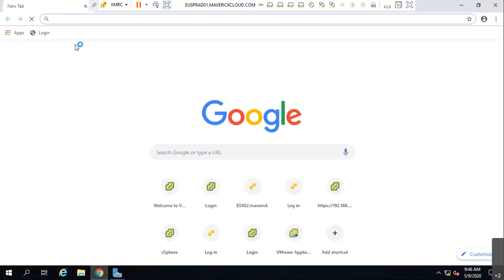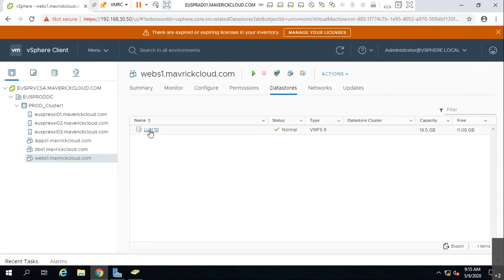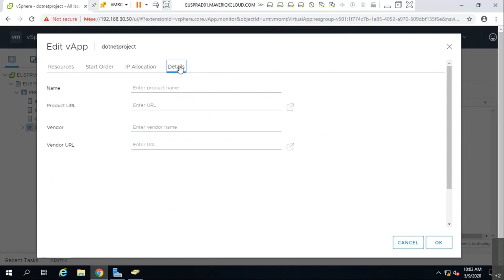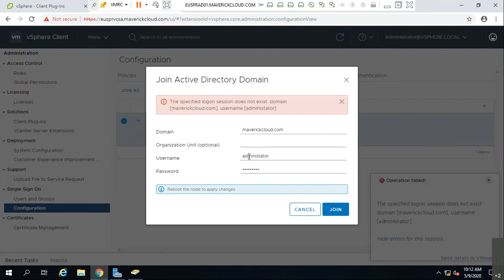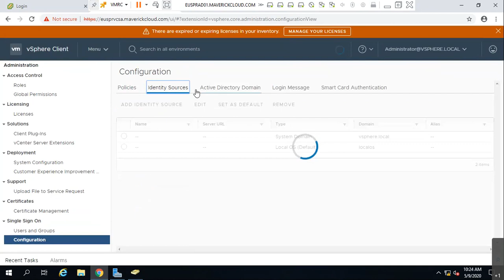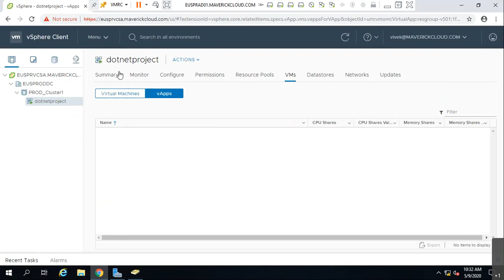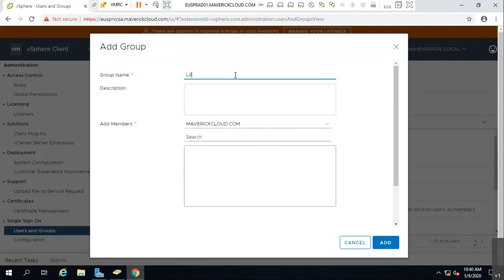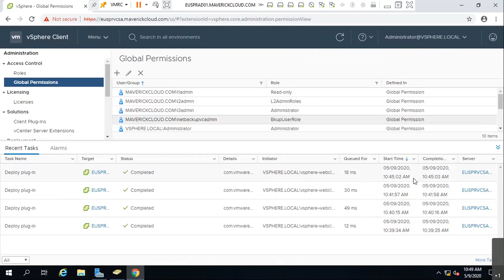39. VMware Administration v6.7 - vApps and User RBAC Management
vApp Overview

A vApp is a preconfigured virtual machine that packages applications and parameters that define operational details. A vApp packages applications with their required operating systems.

A vApp allows disparate virtual machines to work together in a stack as an application, and supports cloud-computing architectures. You can nest vApps within vApps, set up VMware resource pools, and deploy new vApps based on existing ones. VMware vApps operate on the Open Virtualization Format (OVF) standard and vApps are exported in OVF format.

Virtual Private Cloud OnDemand displays information about the vApp that contains each virtual machine; however, you do not select or manage vApps when you create a virtual machine in Virtual Private Cloud OnDemand. You manage vApps by using vCloud Director.

Role-Based Access Control

With role-based access control (RBAC), you can restrict system access to authorized users. Users are assigned roles and each role has specific permissions.

There are four types of permissions:

Full access
Execute
Read
None